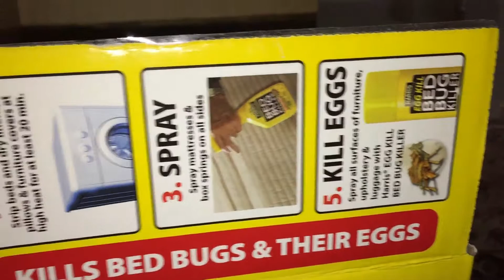Don't let the bed bugs bite!!!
Bed Bugs infestation yikes!!!